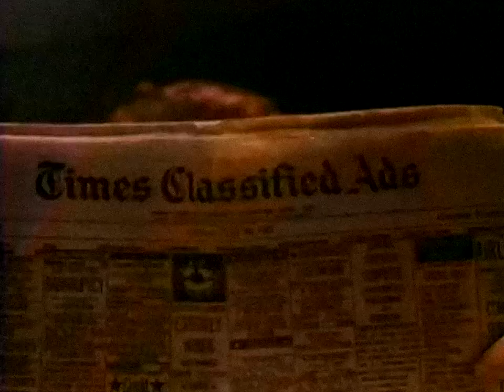Oingo Boingo - Nothing Bad Ever Happens [Almost-Official Instrumental]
Original Song by Oingo Boingo.